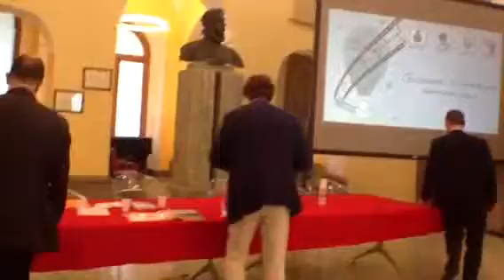ON-AIR FESTIVAL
Saraci